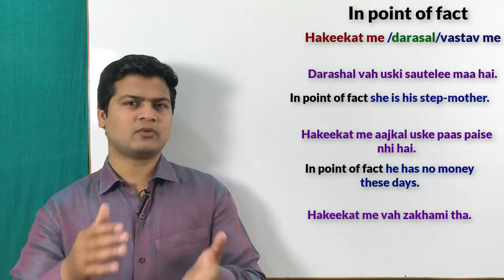Use of in point of fact | अंग्रेजी सीखे वीडियो | English by spoken english sir. Taukir Alam.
In point of fact (वास्तव में, हकीकत में, दरसल)

Friends जब कहना हो कि "वास्तव में, हकीकत में, दरसल" तो आप " In point of fact " का Use करेंगे

वास्तव में आप बेईमान है
In point of fact you are dishonest.

हकीकत में मेरे पास पैसे नहीं है
In point of fact I haven't money.

दरसल मैं पैसा नहीं कमाता हूँ
In point of fact I don't earn money.

हकीकत में यह विडियो बहुत अच्छा है
In point of fact this video is very good.

हकीकत में यह  *App*  बहुत अच्छा है
In point of fact this app is very good.

वास्तव में आप बहुत अच्छा पढ़ाते हैं
In point of fact you teach very well.

वास्तव में, आज नहीं तो कल, आप सभी अंग्रेजी बोलेंगे
In point of fact, Sooner or later you all will speak English.